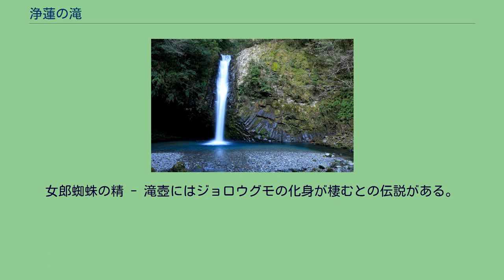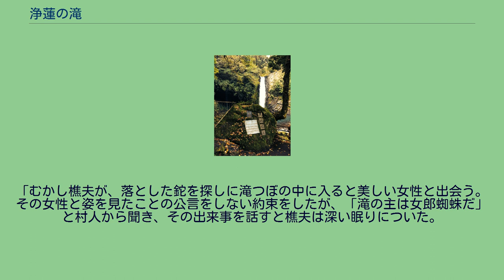浄蓮の滝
メディアを再生する 浄蓮の滝の動画 浄蓮の滝と『天城越え』の歌碑 浄蓮の滝（じょうれんのたき）は、静岡県伊豆市湯ヶ島にある滝。
日本の滝百選の一つ。
滝は狩野川の上流部、天城山の北西麓を流れる本谷川にあり、1万7000年前に伊豆東部火山群の鉢窪山スコリア丘が噴火した際に流出した玄武岩溶岩流を流れ落ちる直瀑である。
落差は25m、幅は7mで岩盤には柱状節理が見られる。
滝壺の深さは15mある。
かつて滝の左岸付近に「浄蓮寺」という寺院があったことから「浄蓮の滝」という名称がついたと伝わる。
周囲には日本では伊豆半島と熊本県にのみ自生が確認されている「ハイコモチシダ（ジョウレンシダとも）」の群生地があり、静岡県指定の天然記念物にもなっている。
明治時代に篤志家が滝に降りる道を開くまでは、断崖と峡谷に阻まれ、人が容易には近づけない神秘的な滝とされていた。
無料の駐車場が完備されており、傍らには土産物店が並ぶ。
滝は駐車場から谷をかなり降りたところにあり、足腰の弱い高齢者には厳しい面がある。
滝壺の近くにも土産物店が並ぶ。
また、沢に沿ってワサビ田が広がる光景が見られるが関係者以外立入り禁止となっている。
滝の脇には、演歌歌手・石川さゆりのヒット曲である『天城越え』の歌碑がある（『天城越え』の歌詞に浄蓮の滝が登場するため）。
女郎蜘蛛の精 - 滝壺にはジョロウグモの化身が棲むとの伝説がある。
「むかし樵夫が、落とした鉈を探しに滝つぼの中に入ると美しい女性と出会う。その女性と姿を見たことの公言をしない約束をしたが、「滝の主は女郎蜘蛛だ」と村人から聞き、その出来事を話すと樵夫は深い眠りについた。